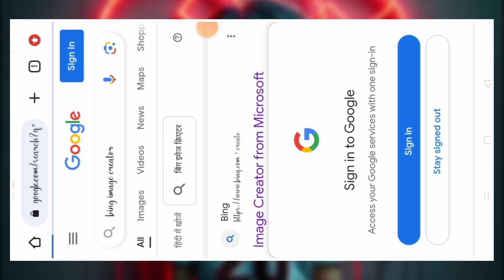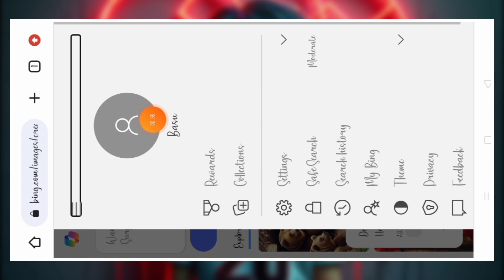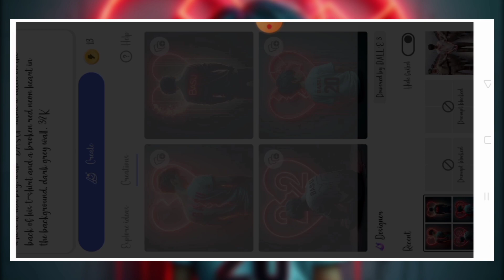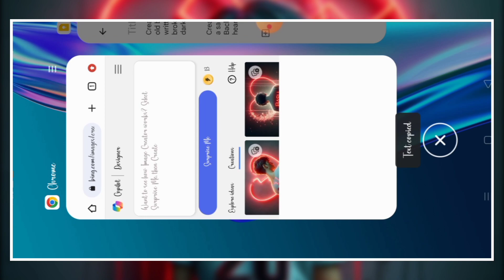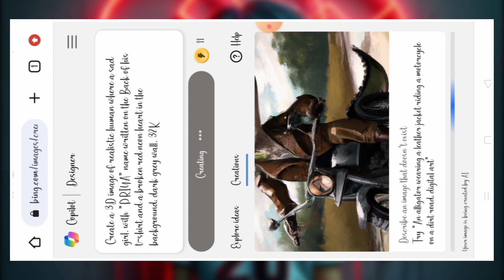Create 3D Ai Heart Broken Image With Your Name | Heart Broken Ai Photo Editing | Bing Image Creator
Prompt-
Boy-
Create a 3D image of realistic 20 for years old boy where a sad boy, with "NAME" name written on the back of his t-shirt and a broken red neon heart in the background, dark grey wall, 32K

Girl-
Create a 3D image of realistic human where a sad girl, with "NAME" name written on the Back of his t-shirt and a broken red neon heart in the background, dark grey wall, 32K

How to create 3d social media boy and girl image
photo editing
bing ai
how to create ai image for free
ai image generator
Bing
3d ai generator